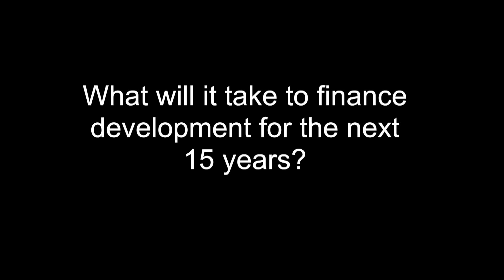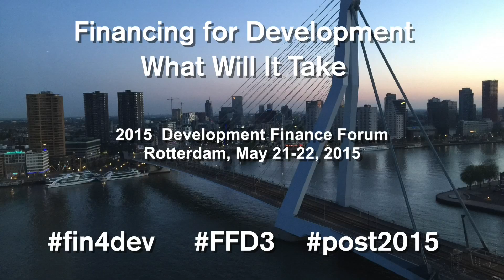Clip 8 Copy